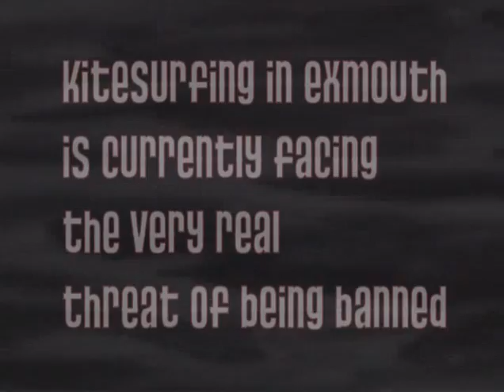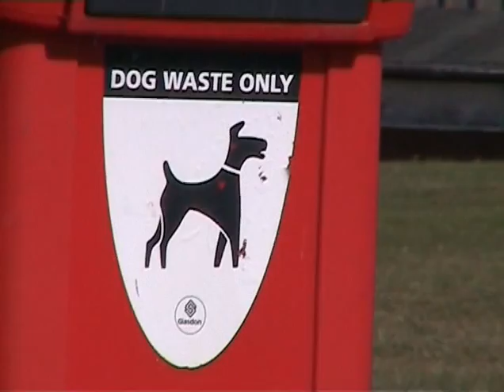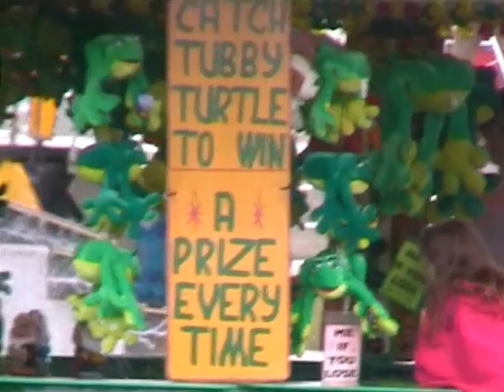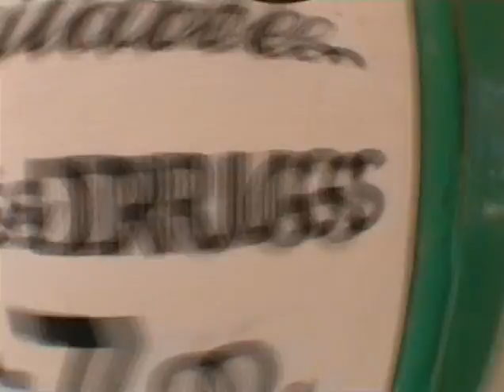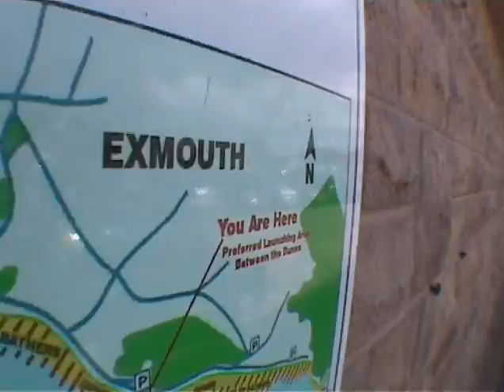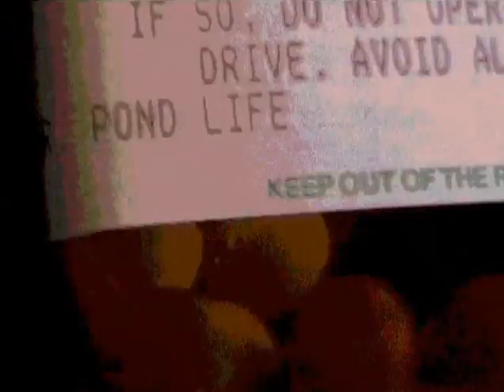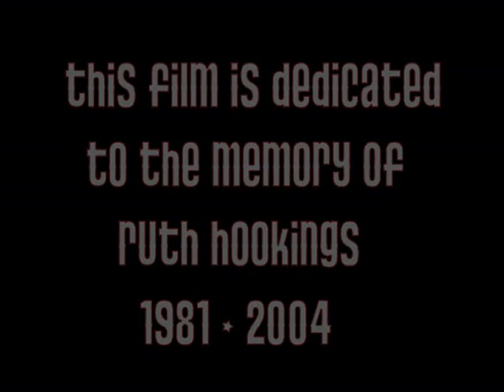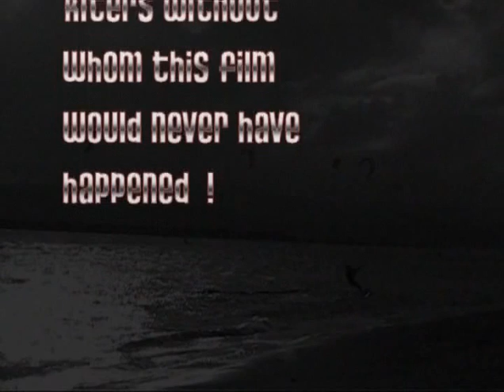Pondlife Kitesurfing Film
Filmed almost entirely in Exmouth, Devon
Taking over 2 years to film,Pondlife tells the story of the kitesurfing and of the kitesurfers of exmouth and what made the scene there so special back in the the early days.

Tristan